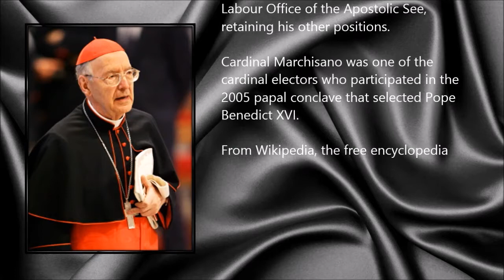Francesco Marchisano ● A Simple Tribute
Francesco Marchisano (25 May 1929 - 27 July 2014)